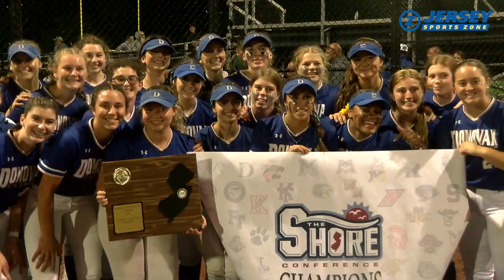Donovan Catholic 4 St. John Vianney 3 (10 innings) | Shore Conference Softball Championship